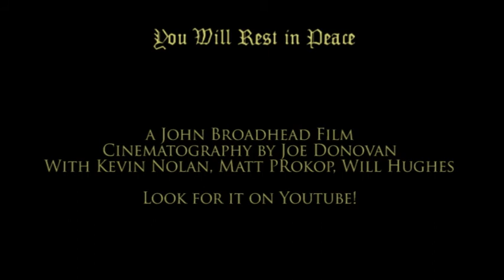You Will Rest in Peace - Trailer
After signing a deal with a mysterious stranger, Walter Evans is granted power, wealth, and women. The consequences of his Faustian bargain are not realized until he comes face-to-face with the afterlife.
Directed by John Broadhead
Cinematography by Joe Donovan
Starring:
Kevin Nolan
Matt Prokop
Will Hughes

Filmed MMX
A Reflection Film